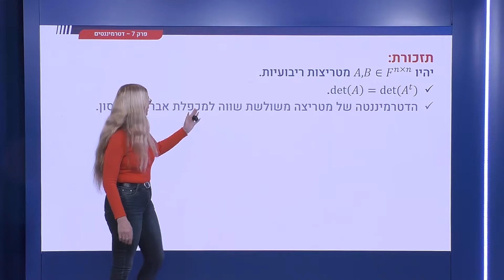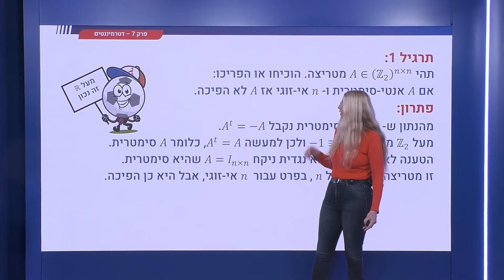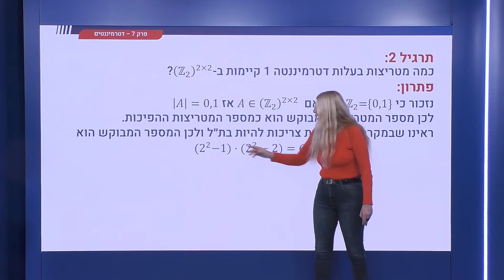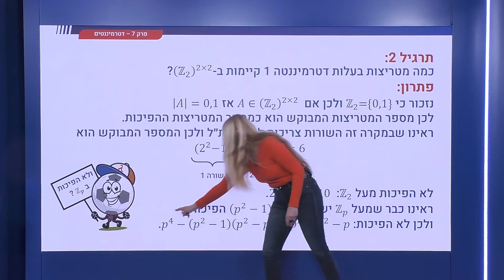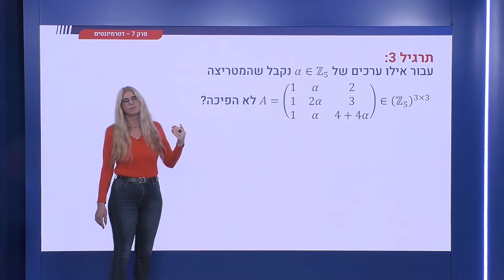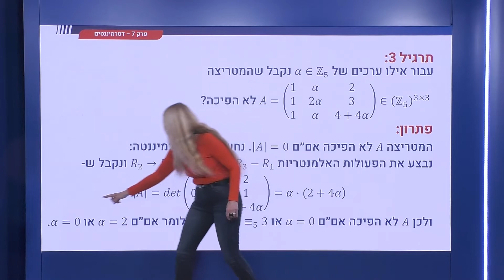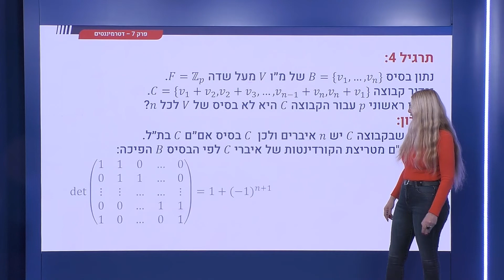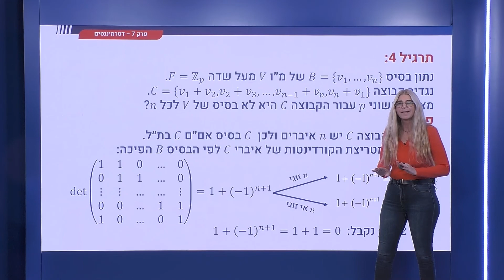258 - דטרמיננטים - תרגילים מעל שדה סופי